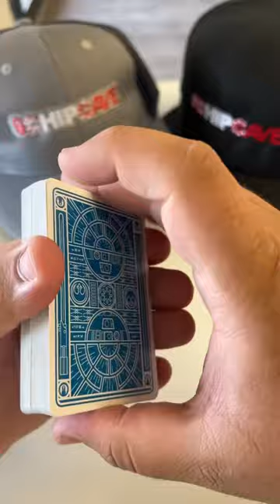Let's unbox this deck